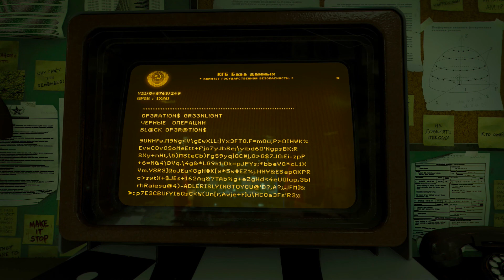Call of Duty: Black Ops Cold War - Part 13 - Break on Through (No Commentary)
Call of Duty: Black Ops Cold War Walkthrough - Part 13

Part #13 in a walkthrough of Call of Duty: Black Ops Cold War.